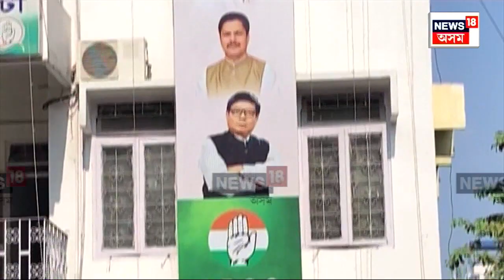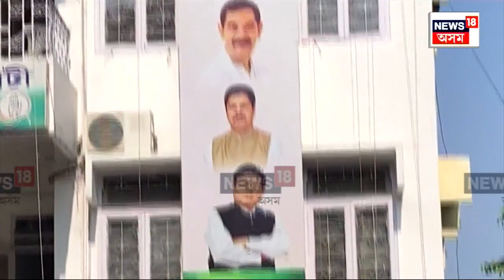Assam Politics : ২ বিধায়কৰ পিছত এইবাৰ ২ কংগ্ৰেছী সাংসদৰ ক্ষোভ | Loksabha Election 2024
Assam Politics | দুই বিধায়কৰ পিছত এইবাৰ দলীয় নেতৃত্বৰ বিৰুদ্ধে ক্ষোভ উজাৰিছে দুই কংগ্ৰেছী সাংসদে। প্ৰাৰ্থিত্বৰ পৰা বঞ্চিত হোৱাৰ সম্ভাৱনা স্পষ্ট হোৱাৰ পিছতে সংবাদ মাধ্যমৰ সন্মুখত মুখ খেলিছে প্ৰদ্যুৎ বৰদলৈ আৰু আব্দুল খালেকে। মই নগাঁৱৰ সাংসদ, নগাঁৱৰ পৰাই টিকট বিচাৰিছো বুলি ক’লে প্ৰদ্যুৎ বৰদলৈয়ে। মুখত সোণৰ চামুচৰ প্ৰসংগৰে গৌৰৱ গগৈক তীব্ৰ কটাক্ষ প্ৰদ্যুৎ বৰদলৈৰ।